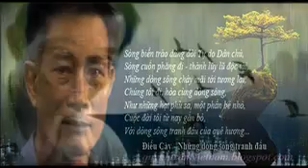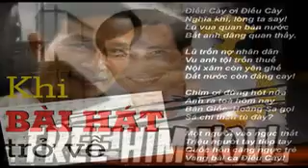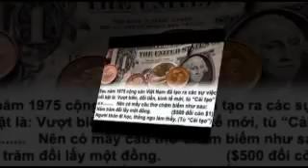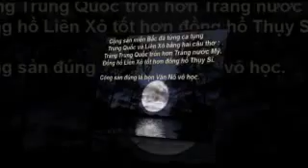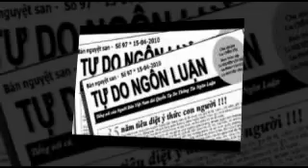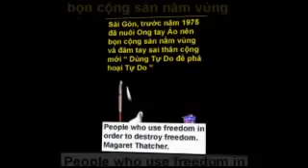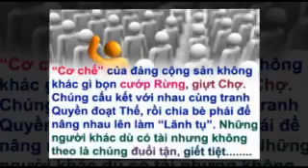BLOGGER ĐIẾU CÀY TUYỆT THỰC ĐẾN NGÀY THỨ 33 SỨC KHỎE NGUY KỊCH